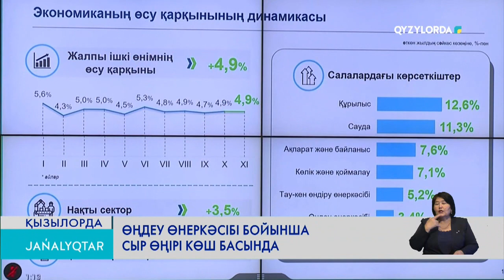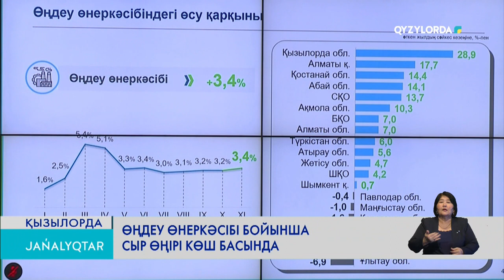ӨҢДЕУ ӨНЕРКӘСІБІ БОЙЫНША СЫР ӨҢІРІ КӨШ БАСЫНДА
Аймақтың өңдеу өнеркәсібінде оң өсім сақталып отыр. Сыр өңірі республика бойынша көш басында. Ал негізгі макроэкономикалық көрсеткіштер бойынша үздік үштікті түйіндеп тұр. Бұл туралы Ұлттық экономика министрі Әлібек Қуантыров Үкімет отырысында мәлімдеді.